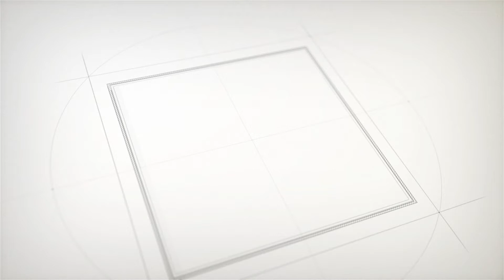Ayurvedic Immunity Booster at EliteAyurveda - Better Quality of Life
Ayurvedic Immunity Booster? Better Quality of Life?
Dr. Soumya Hullannavar, lead consultant at EliteAyurveda, answers these questions.

Know about our time tested Ayurvedic approach for boosting Immunity.